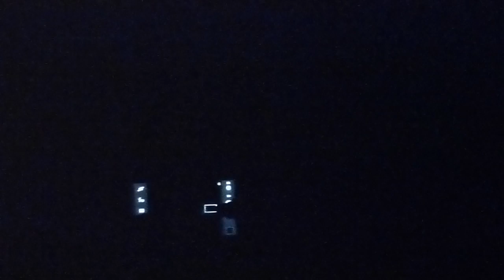Fink - Shakespeare @ Dom Omladine 2015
Live at Dom Omladine 5.2.2015.